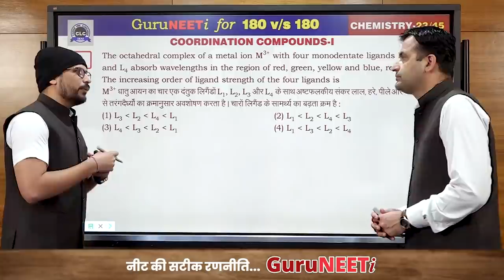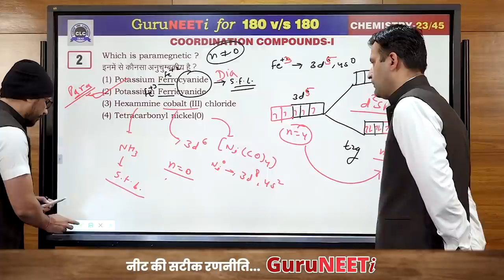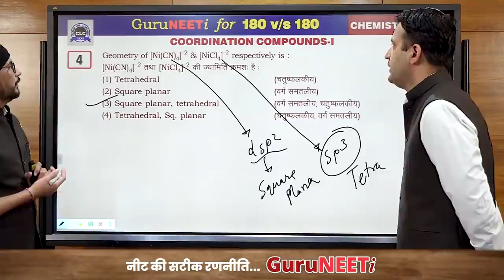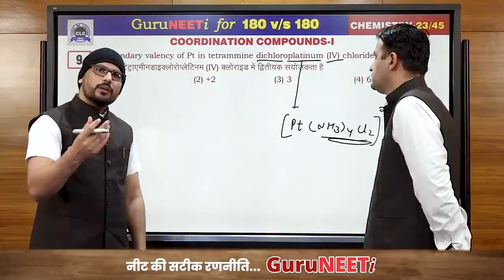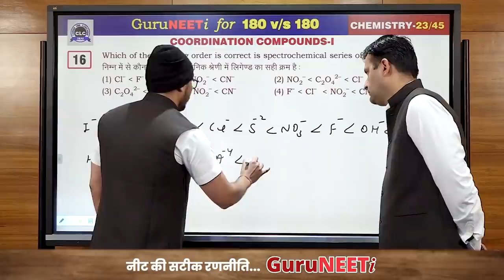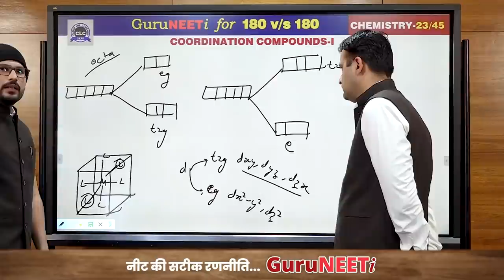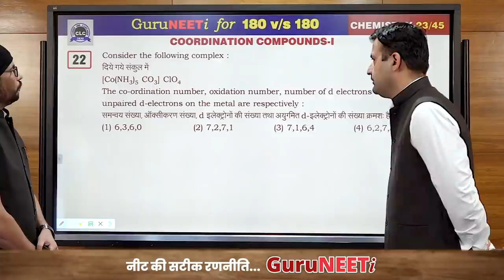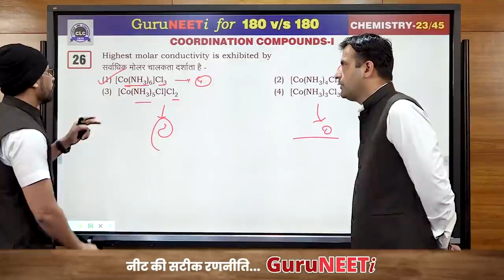23/45 Coordination Compounds- I || Chemistry || GuruNEETi || 180vs180 || CLC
23/45 Coordination Compounds- I (Chemistry)